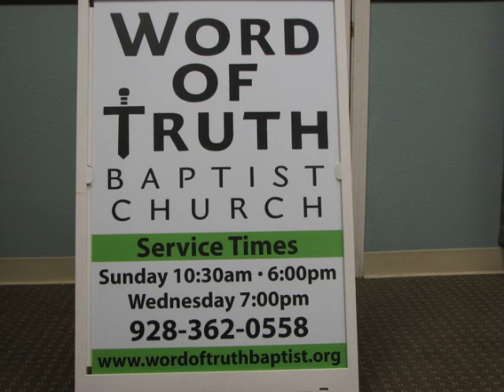Don't Cut Your Own Life Short